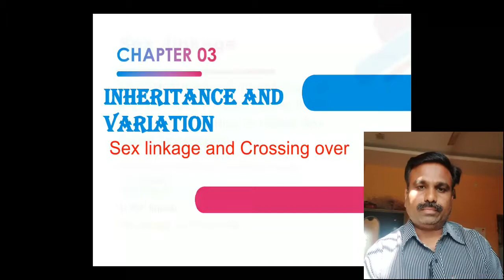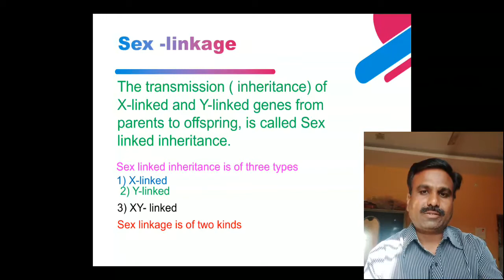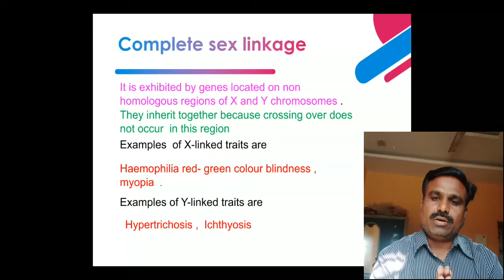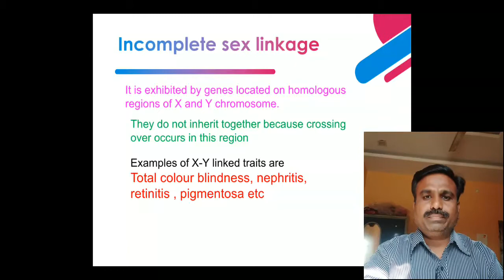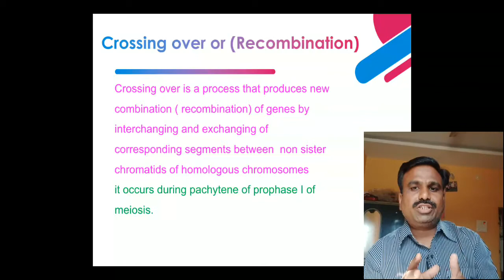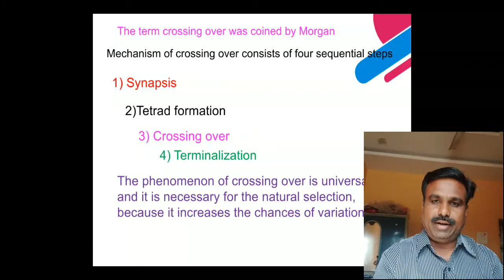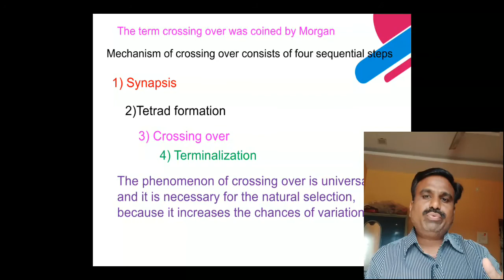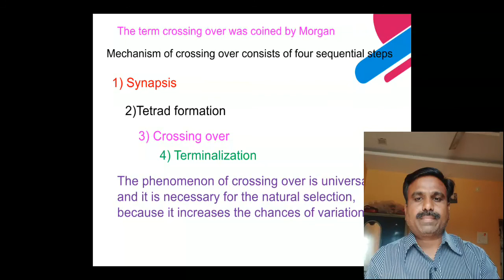SEX LINKAGE AND CROSSING OVER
CHROMOSOMAL BASIS OF INHERITANCE